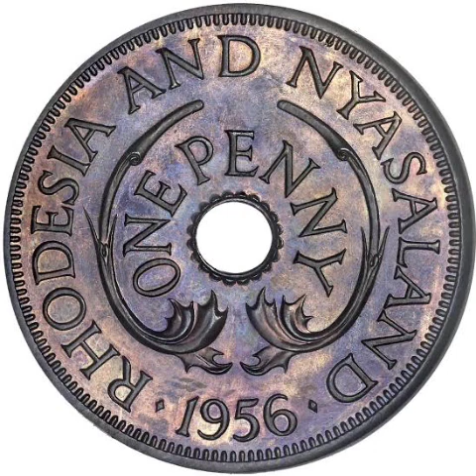Paseli brothers band- achakongwe